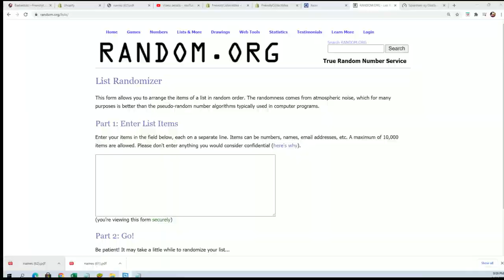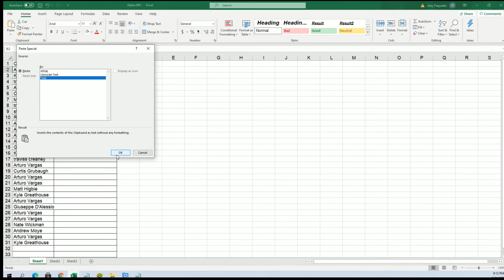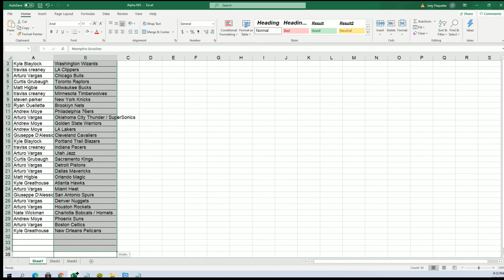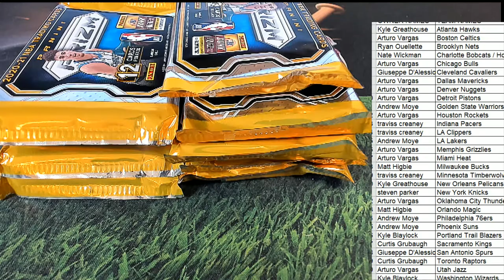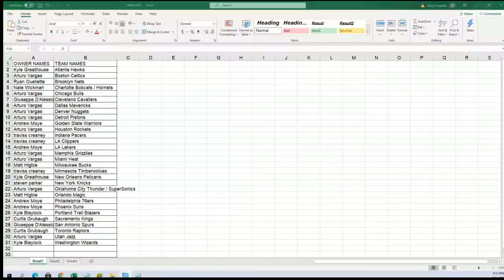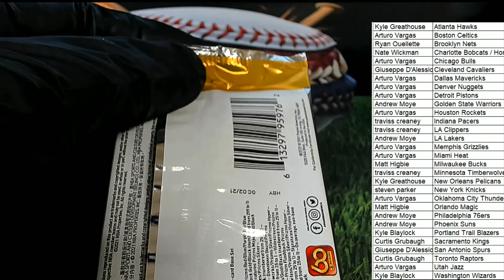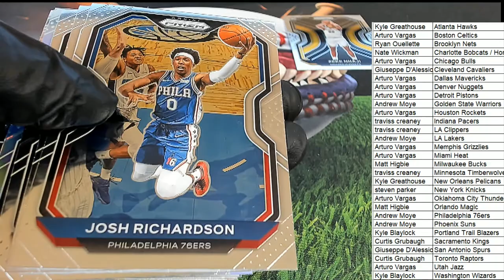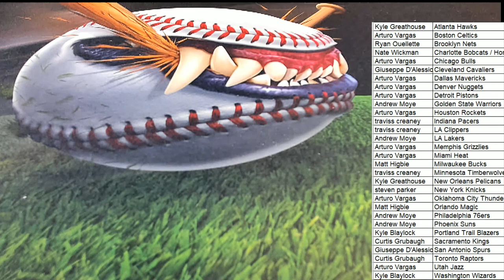21 Panini Prizm Basketball Hobby ID 21PRIZMBSKPACK104